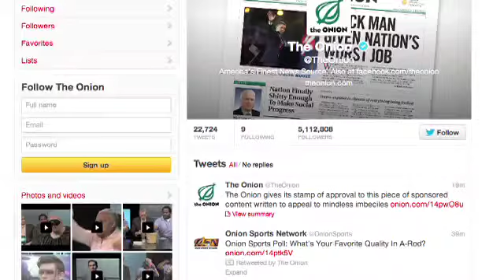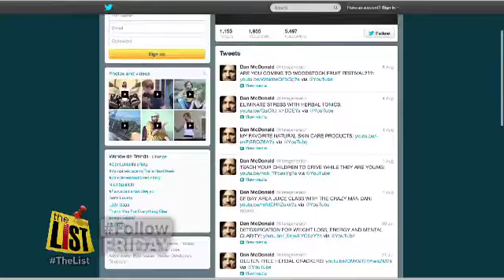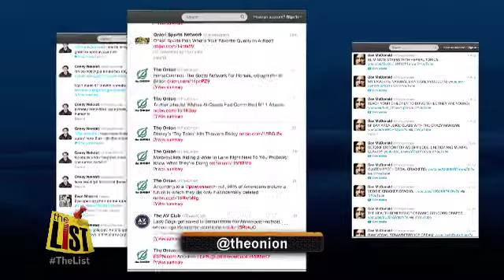Follow Friday: Onion, Neistat and life Regenerator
Twitter picks from The List Staff